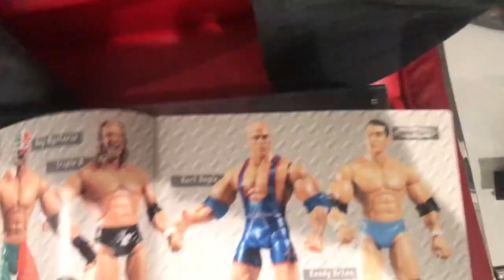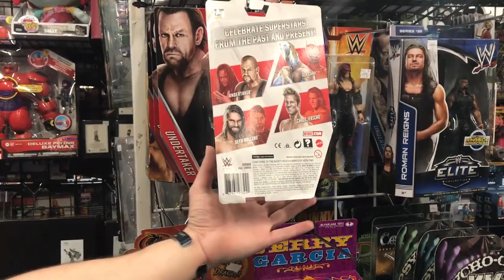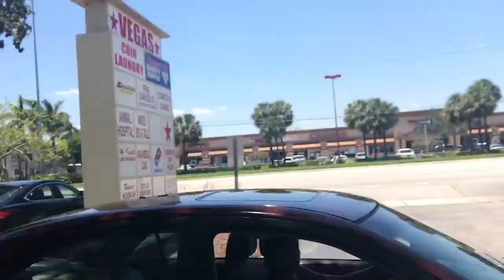Free Comic Book Day with Toyhuntr, Sgt. Funko & Joseph!